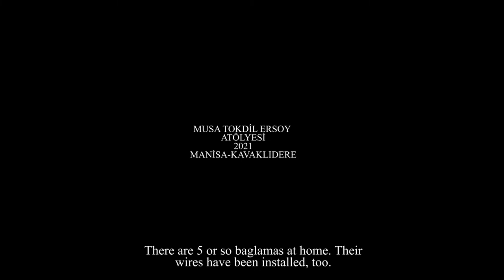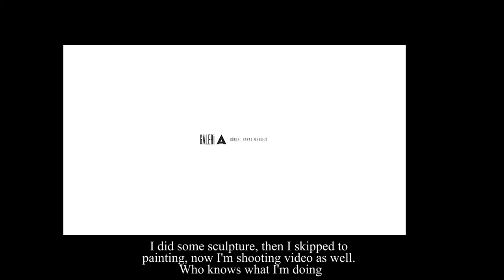Mahal Aura: Musa Tokdil Ersoy Atölyesi - İlyas Hayta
Mahal Aura projesi, zamanla mükro-kültürel hafıza mekanına dönüşmüş, yereldeki iki kültür alanını odağına alıyor. Bolca alet edevat içeren, yontulara, oyuncaklara, enstrüman yapımına ve resim üretimlerine ev sahipliği yapmış olan  İzmir’in Güzelyalı semtindeki merhum mimar Ahmet Bilgin ve Manisa’nın Kavaklıdere kasabasındaki marangoz Tokdil Musa Ersoy’a ait atölyeleri görsel sanatçılara ve müzisyenlere üretim alanı olarak sunan proje; mekanın zamanla güçlenen aurasının sanatsal üretim süreçlerine etkisine dikkat çekmek istiyor.

1939 doğumlu MusaTokdil Ersoy, On dört yaşına kadar Manisa Kavaklıdere kasabasına bağlı Hortum Alayaka köyünde keçi çobanlığı yaptı. Sonrasında babasının değirmen satın almasıyla değirmencilik yapmaya başladı. 1959 da askerlik yıllarının başlamasıyla askeri birlikte iki ay marangoz atölyesi sorumluluğu yaptıktan sonra şoför olarak görevlendirildi. Askerlik sonrası değirmencilik işi yeterince kazandırmadığı için bu işi bırakmaya karar verdi ve askerde iki ay meşgul olduğu ama çok sevdiği ahşap işlerine yönelmek istedi.1965 yılında üç çocuğu varken bugünkü atölyenin bulunduğu arsayı alıp derme çatma bir atölye ve yanına bir göz oda yaptı. Tek başına zorlanacağını düşünüp yanına iki ortak daha aldı. Ancak üç yıl içinde ortaklar ayıldı ve atölyeyi borçlarla birlikte devraldı. 28 yaşında dene-yanıl bu mesleği öğrendi. Ardından eve ve atölyeye eklemeler yaparak atölyeyi bugünkü haline getirdi.  Bir dönem Gölcük Gemi Tersanelerinden marangoz ustası olarak teklif almış ancak gidememiştir. Bütün hayatını burada geçirmiş, Çocuklarına oyuncak yapmak için ahşap yontmaya başlamış, ardından bağlama yapımına merak sarmıştır. Çocuklarının, resim heykel gibi bölümleri tercih etmelerini bu atölyede büyümelerine bağlamaktadır.

ENG
Ahmet Bilgin Atelier
Director: İlyas Hayta
Video documentary

Musa Tokdil Ersoy, born in 1939, was a goatherd until the age of fourteen in the village of Hortum Alayaka in Kavaklıdere town of Manisa. When his father bought a mill, he started to do milling afterwards. In 1959, he started fulfilling his military service and he worked as the head of a carpentry atelier in a military unit for two months. Then he was appointed as a driver. After his military service, Ersoy decided to quit the milling job as he could not earn enough and focus on woodworks he had been busy with for two months at the military. In 1965, when he had three children, he bought the land where the present workshop is located and built a flimsy workshop and a room next to it. Thinking that it would be difficult to manage on his own, he took two more partners with him. But within three years, the partners drew apart and he took over the workshop with the debts. At the age of 28, he learned this profession by trial and error. In time, he made additions to the house and the workshop, turning the workshop to what it is today. At one stage, he received an offer from Gölcük Shipyards as a carpenter but he could not go there. He spent his whole life here, started to carve wood to make toys for his children, and then became interested in bağlama making. He attributes his children's preference of departments such as painting and sculpture to their growth around this workshop.

Yönetmen: İlyas Hayta
Altyazı Çeviri: Hale Eryılmaz

ENG
The Mahal Aura project focuses on two local cultural areas that have turned into micro-cultural memory spaces over time. The project presents the workshops of the late architect Ahmet Bilgin in the Güzelyalı district of İzmir and the carpenter Tokdil Musa Ersoy in the Kavaklıdere town of Manisa, both of which have a lot of tools and have hosted sculptures, toys, instrument making and painting productions, as production areas for visual artists and musicians. The project wants to draw attention to the effect of the space's aura that gets stronger over time on the artistic production processes.

Director: İlyas Hayta